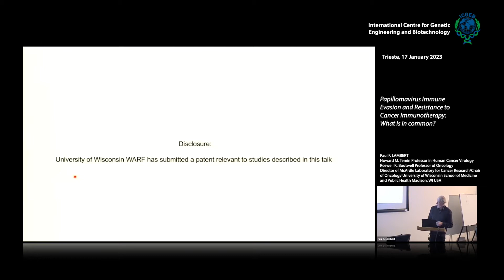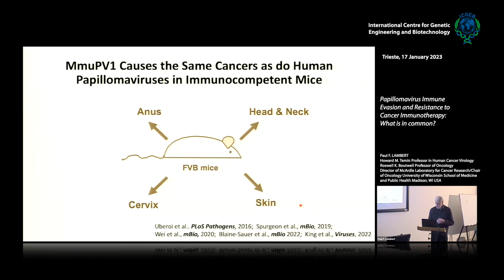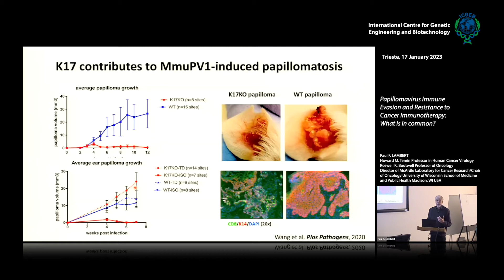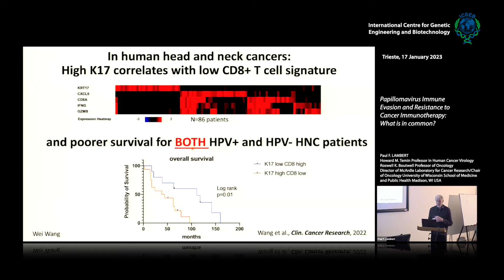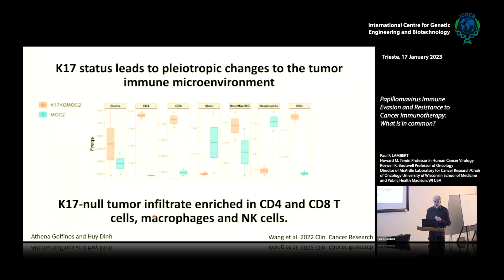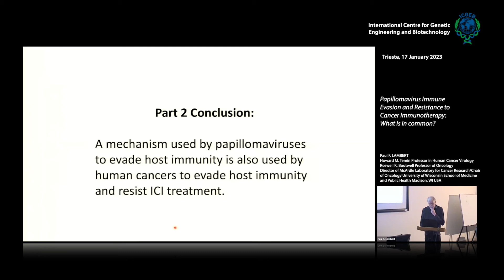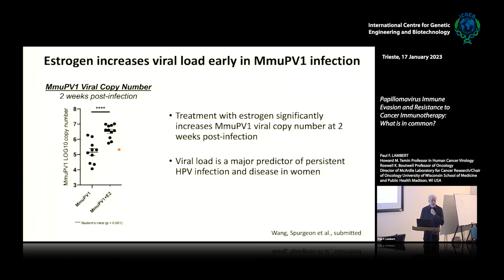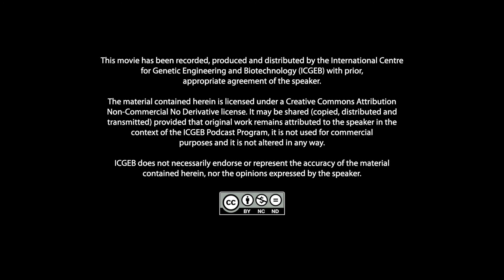P. F. Lambert - Papillomavirus ImmuneEvasion and Resistance to Cancer Immunotherapy...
Paul F. Lambert, Howard M. Temin , Professor in Human Cancer Virology
Roswell K. Boutwell Professor of Oncology, Director of McArdle Laboratory for Cancer Research/Chair of Oncology University of Wisconsin School of Medicine and Public Health Madison, WI USA speaks on "Papillomavirus ImmuneEvasion and Resistance to Cancer Immunotherapy: What is in common?”